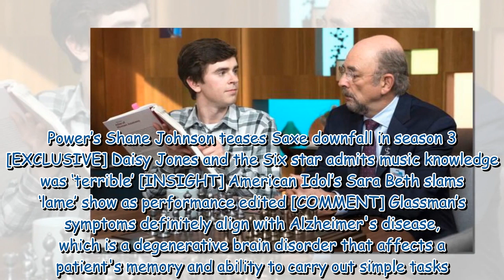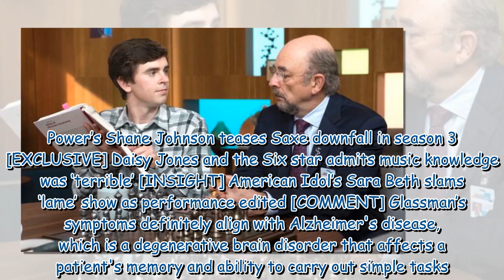The Good Doctor fans make fatal Dr Glassman prediction